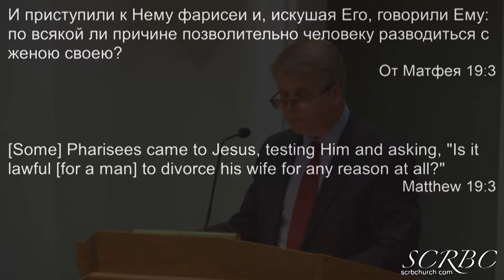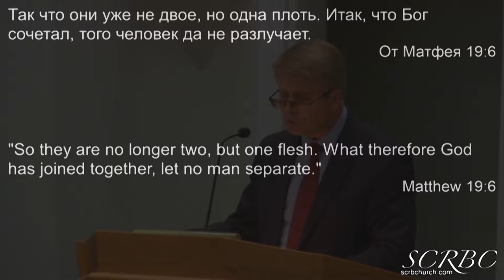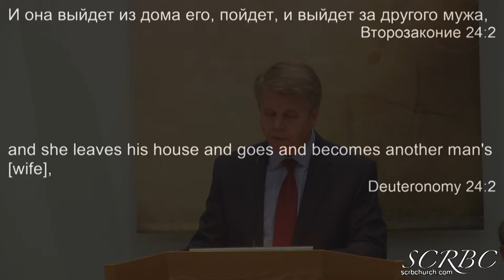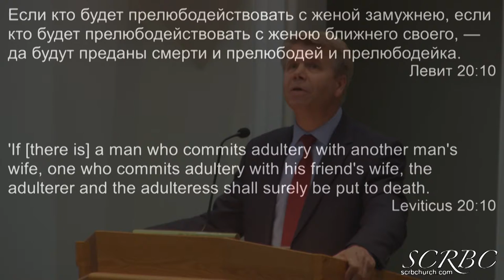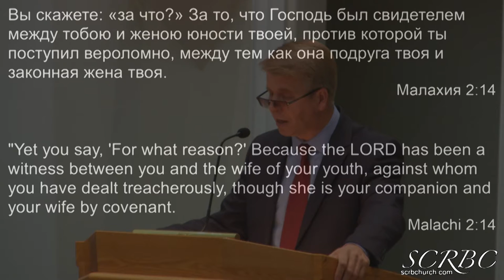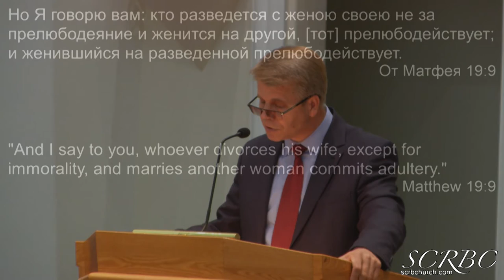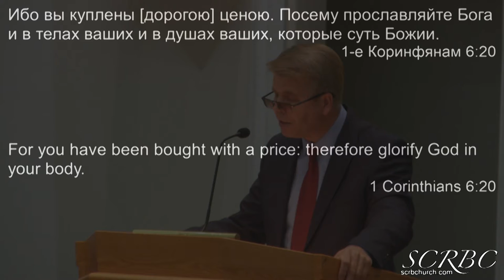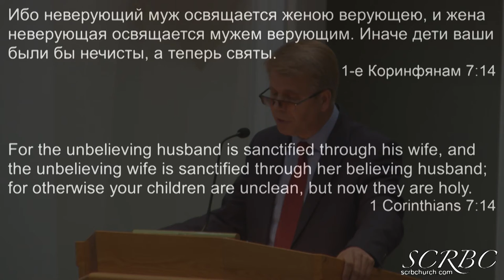2018 10 13 kronin